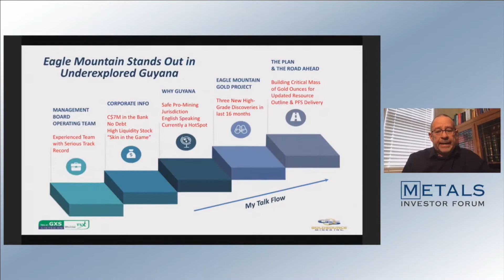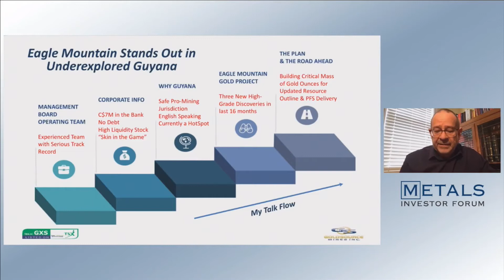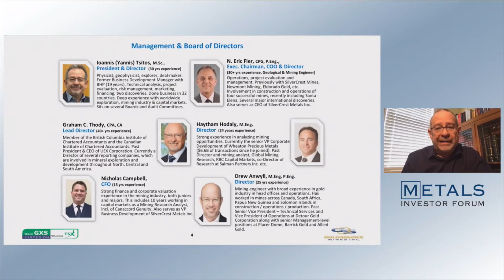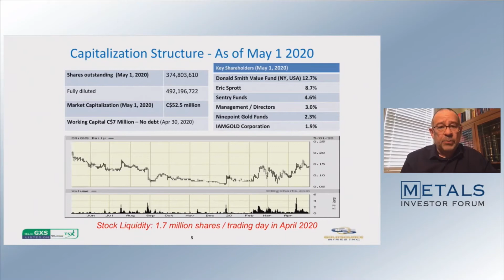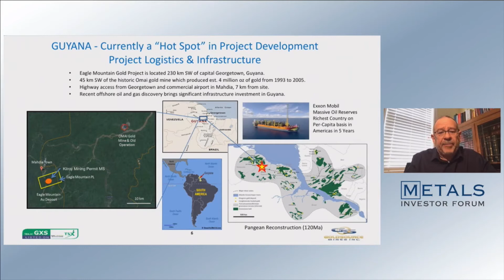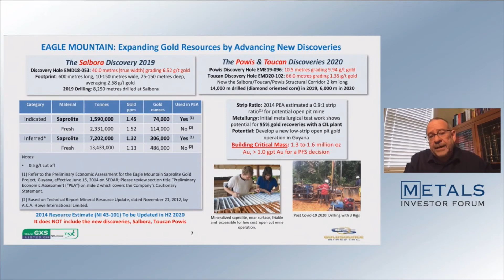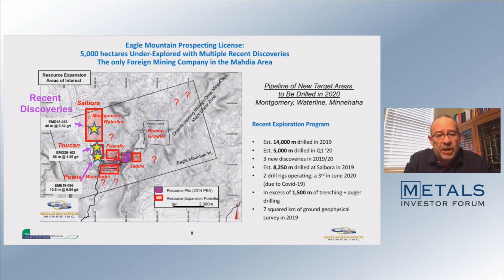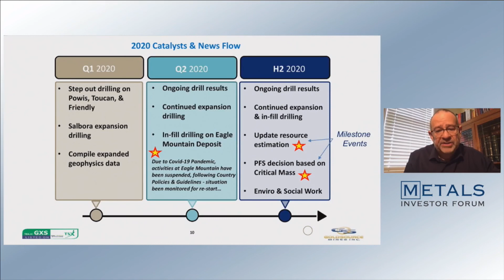Ioannis Tsitos, President of Goldsource Mines Inc. at the virtual Metals Investor Forum on May 14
Ioannis (Yannis) Tsitos, President & Director of Goldsource Mines Inc. (TSX-V: GXS) delivers a presentation at the virtual Metals Investor Forum on May 14, 2020